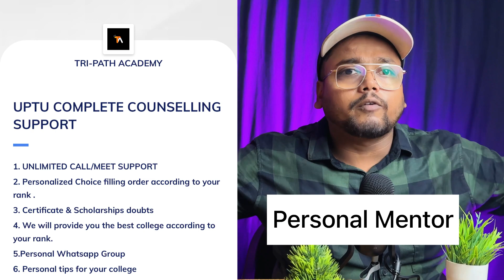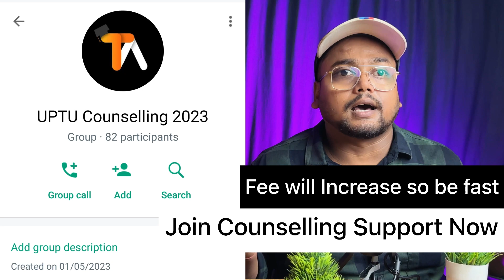UPTU Counselling 2023 for Btech Starts Shortly 🥳 | AKTU Counselling 2023